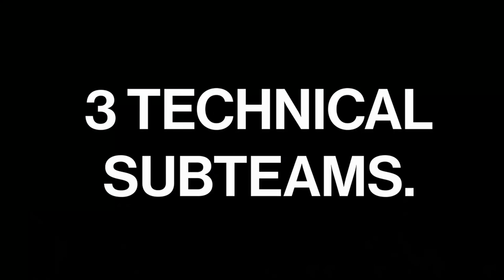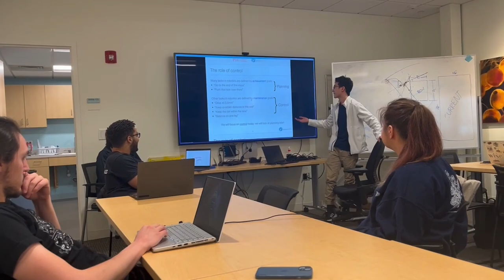"We Are Arcturus" by Servando Avalos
We are MIT Arcturus, MIT's autonomous robotics team. This is a collection of the values we possess as an MIT build team.